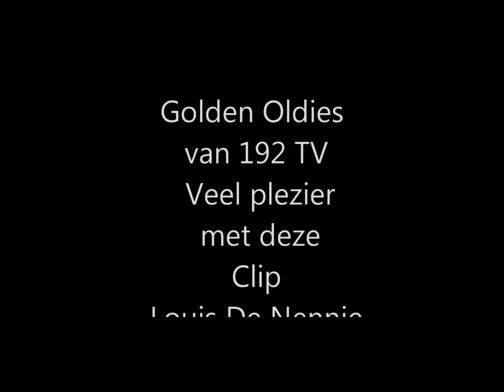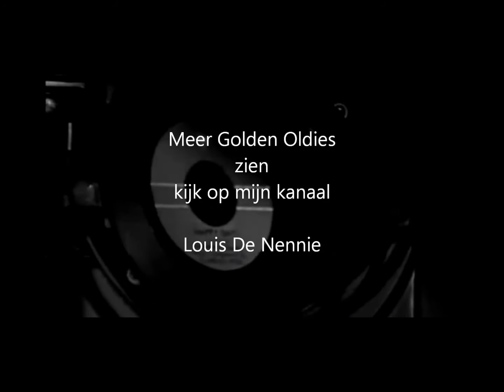Los Diablos Un rayo de sol